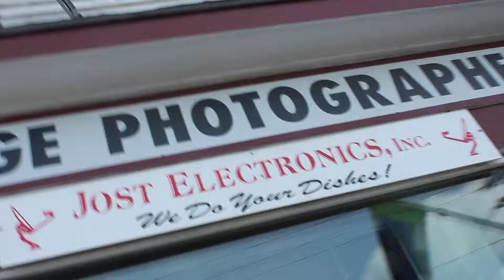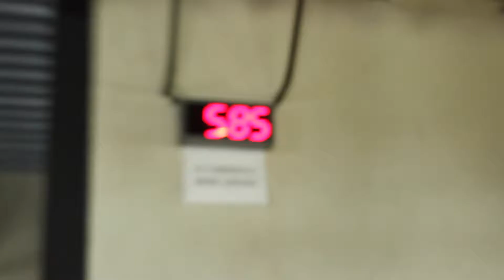Vlogcation #3 Vermont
Damn Roger back at it again with another video!! This time I'm in Vermont! check out part 3 of my vacation vlog! I definitely had a blast with niko brew! Anyways I hope you all enjoy this video and don't forget to give this video a big thumbs up!!! 2016 is going to be great i can feel it!! I'm super excited about this and hopefully this road leads to some great adventures!!

Nick: @Nnifakos
Jeff: @_jeffreyrose